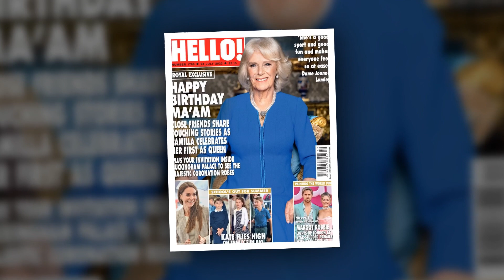"Shocking Revelation: Queen Camilla's Forbidden Food Confession - You Won't Believe